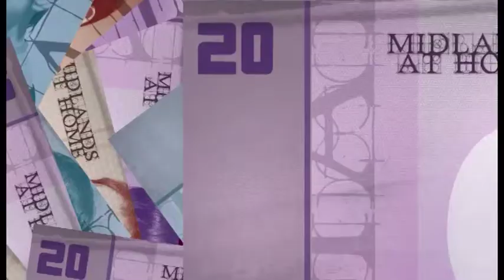Midlands at Home - Episode 7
Rebecca Jane talks us through the property scene in and around the West Midlands with help and advice from special guests such as mortgaging, redecorating from kitchens to gardens and many more.